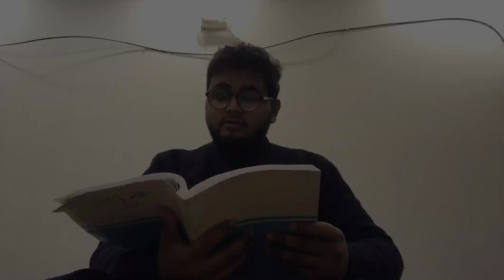"AJ Ghar me Vlog bnaya I or Gaali Cricket be khayle" 😏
"It seems like there might be a typo in your question. Did you mean to ask for a description of all activities in your home? If so, I'm afraid I don't have access to personal data about individuals unless it has been shared with me in the course of our conversation. I prioritize user privacy and confidentially .If you have a specific question or topic you'd like information or assistance with, feel free to ask, and I'll do my best to help within the bounds of privacy and ethical guidelines."